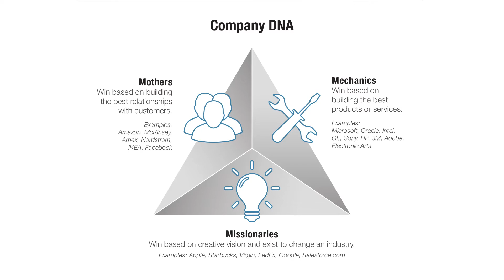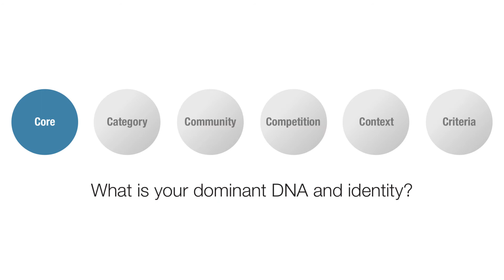Introducing Get to Aha!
Andy Cunningham introduces her new book, Get to Aha!: Discover Your Positioning DNA and Dominate Your Competition.